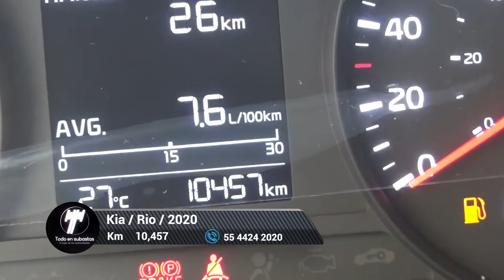Kia / Rio / 2020 - 6287